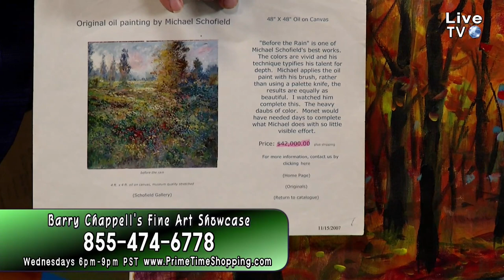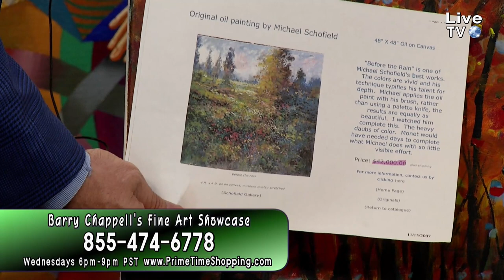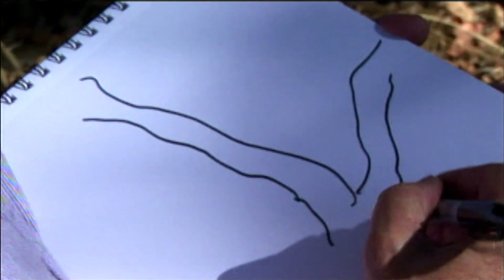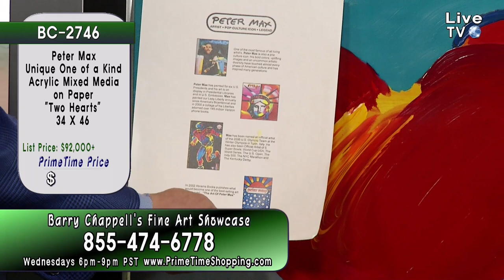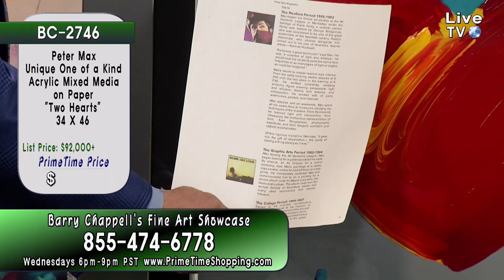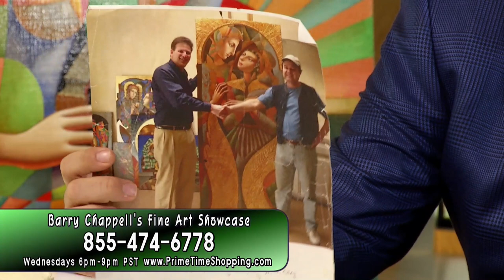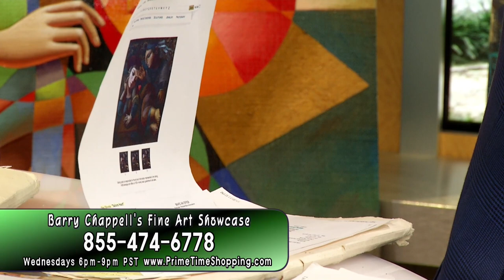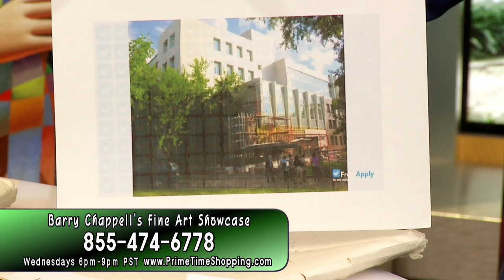PrimeTime Shopping - Live Show with Hosts Barry Chappell and Ashley Sturgeon